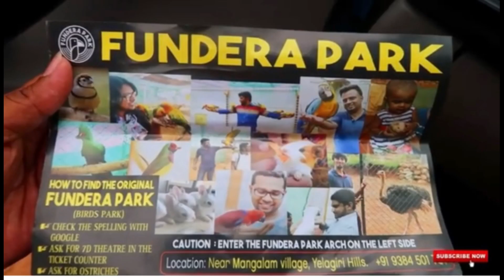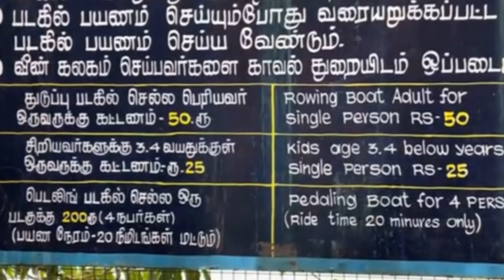Fundera park#Birds park Boat house amazing place in Yelagiri#family special holiday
Biggest birds and exotic park
ஏலகிரி சுற்றுலா
howto travel in Yelagiri
Fundera park
boat house
place to visit in Yelagiri